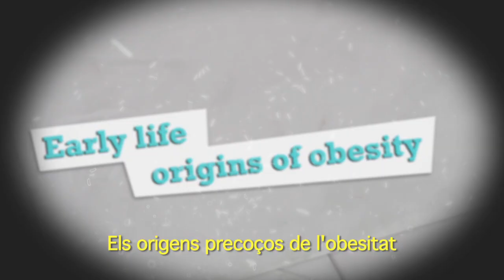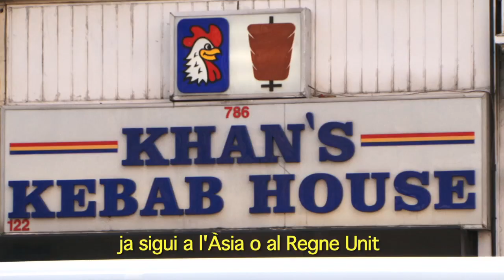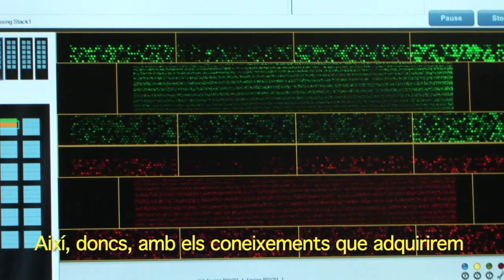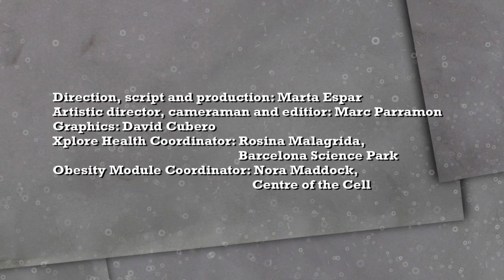Els orígens precoços de l'obesitat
Els científics i els metges investiguen esdeveniments que succeeixen en les primeres etapes de la vida, fins i tot abans de néixer, per entendre les causes de l'obesitat i identificar els factors als quals ens hem d'adreçar per tal de prevenir-la.